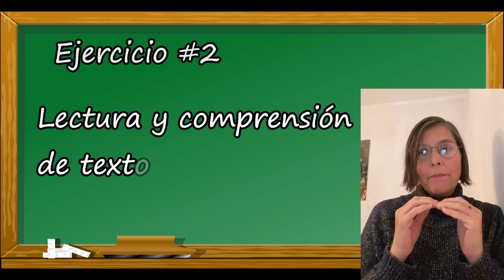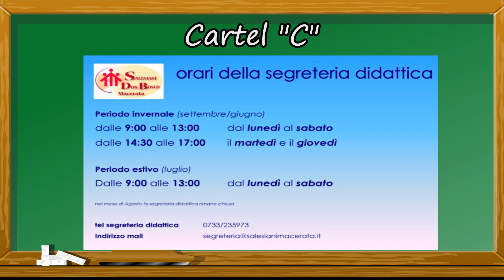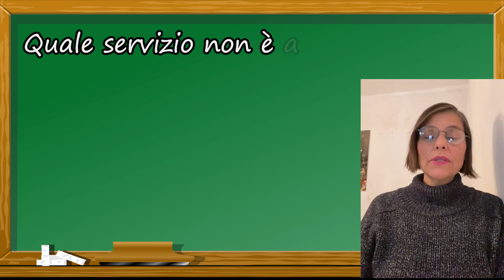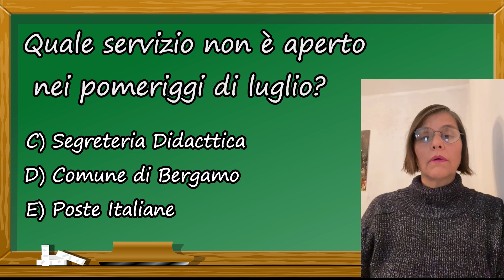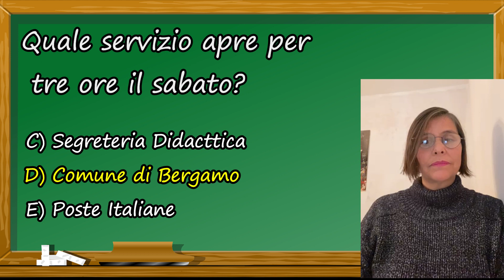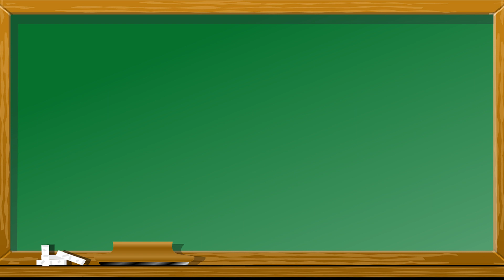💥¿CUÁNTO ENTIENDES de este texto simple en ITALIANO? // 👉 # ejercicios de italiano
✅ Porqué Tu ya sabes italiano pero aún no lo sabes. Italiano y español Ejercicios simples para mejorar tu italiano